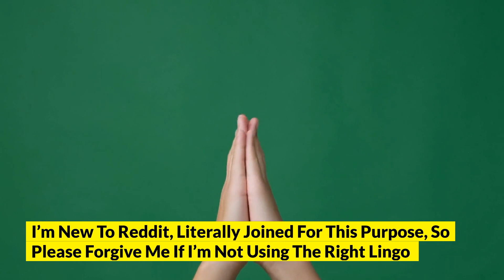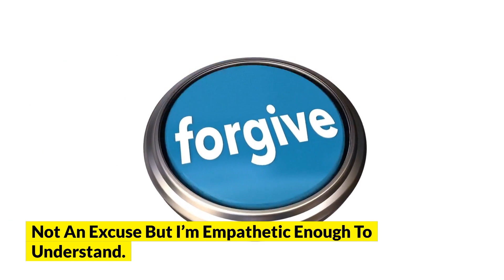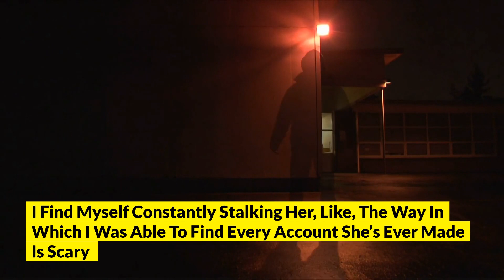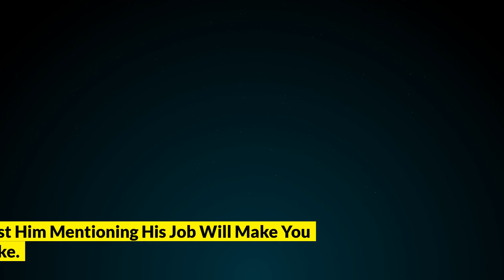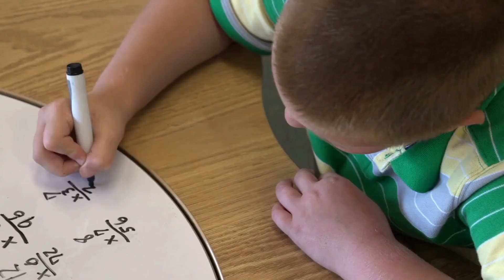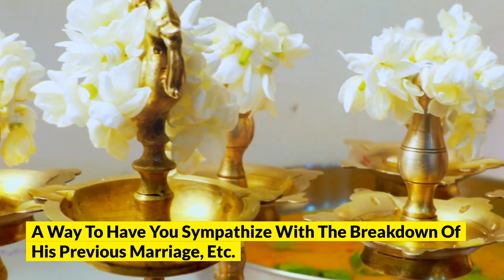I Have Always Felt Uneasy To This Girl At Work Now I Realized Why (Reddit Cheating)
Want To Get Back Your Ex GF Or BF